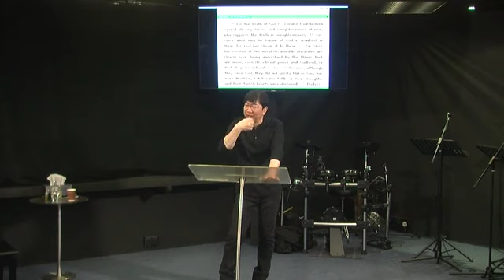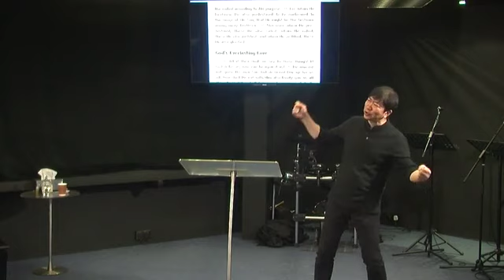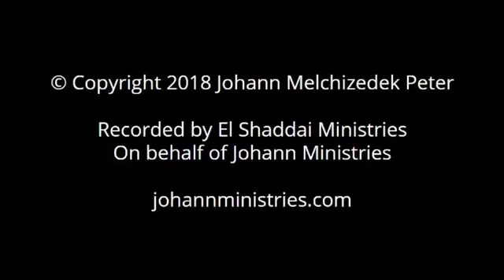Overcomers Series pt. 1: Predestination (May 6, 2018) —Dr. Johann (JMP)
Overcomers Series Part 1: Predestination (May 6, 2018)